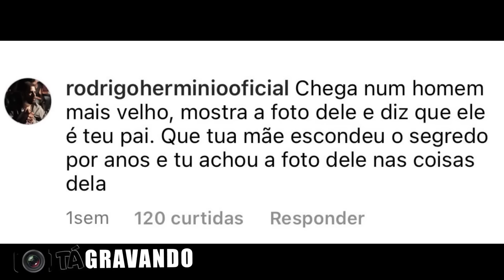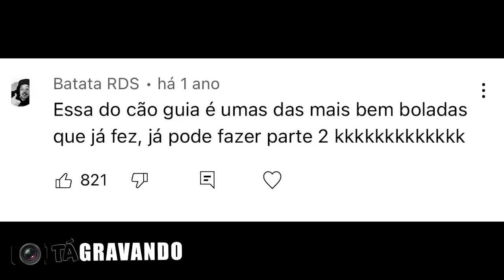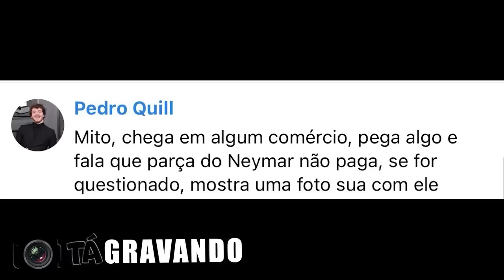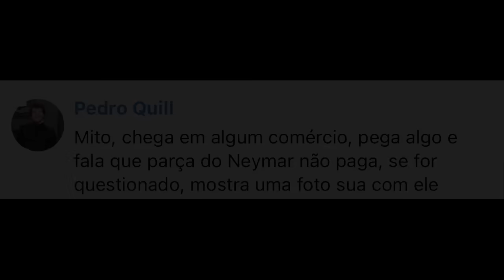AS MELHORES PEGADINHAS DE 2022 PARTE 1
Página: TáGravando?